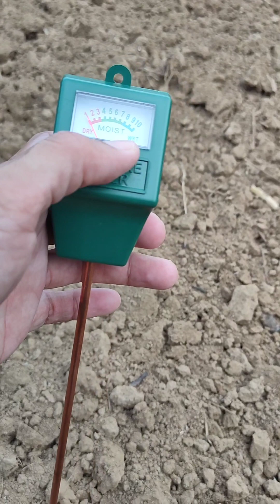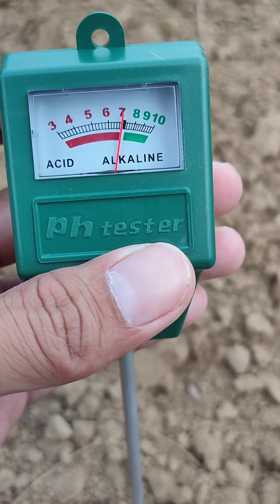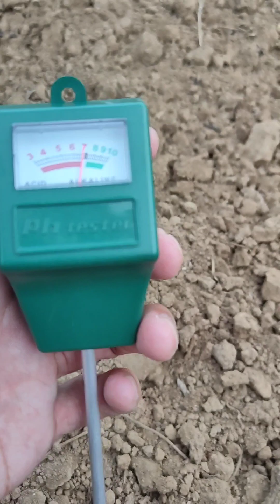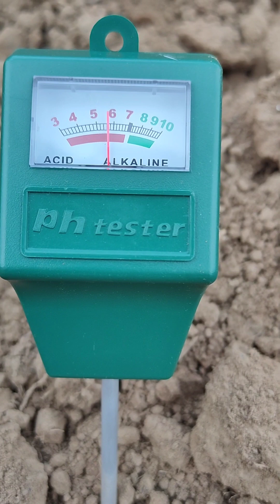PAANO MALAMAN NA PWEDE NA MAGTANIM KUNG SA ULAN LANG UMAASA